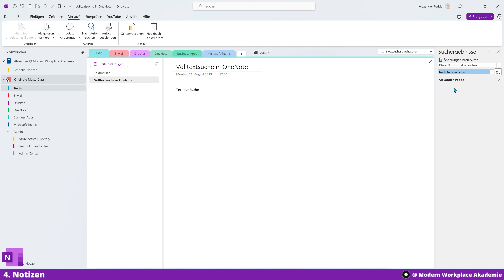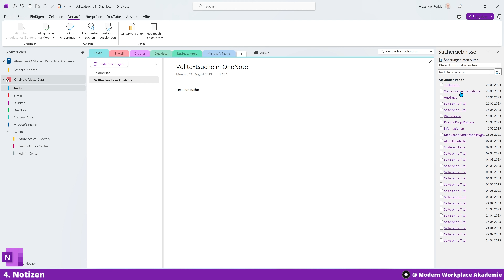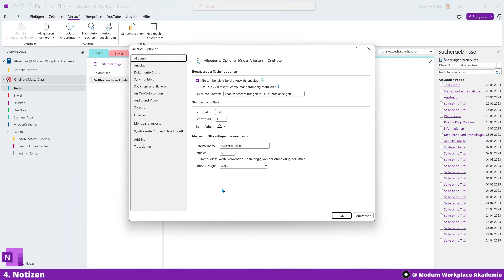4.02 | Nach Autoren suchen | OneNote MasterClass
Mit der Suche nach Autoren, können Änderungen einer bestimmten Person schneller nachvollzogen und gefunden werden. Die wichtigste Bedingung dafür ist, dass wir mit mehr als einer Person in einer Mappe arbeiten!

▬▬▬▬▬▬ Abschnitte 🕓 ▬▬▬▬▬▬
0:00 Hilfsmittel zur Nachverfolgung von Änderungen
0:22 Autoren ausblenden
0:50 Nach Autor suchen
2:13 Suchergebnisse
2:32 Hinweis auf den Autor
2:49 Initialen und Namen ändern
3:20 Zusammenarbeit mit anderen
3:54 Abspann